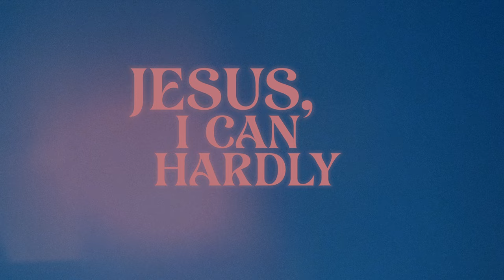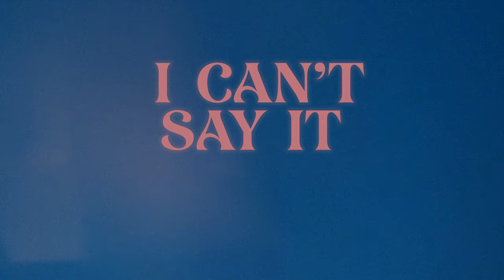Katy Nichole - "Jesus Thank You" (Official Lyric Video)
Lyrics:
Thank You for Your goodness
Thank You for Your kindness
Thank You for all the things You do
Jesus, thank You.
Thank You for the blessings
Thank You for a million little things
Thank You for the ways that You’ve come through

Jesus. I can hardly count the times Your grace has pulled me out
Sin and shame had left me bound

Looking back all I can see
A history of miracles
I know if You’re here with me
Then nothing is impossible.

Jesus, thank You, thank You, thank You

I can’t say it enough
I can’t thank You enough (3X)